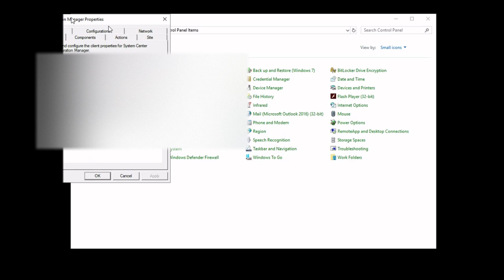SCCM Deployment Issues FIXED by Clearing Local Cache!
Learn how to fix common SCCM deployment issues by clearing the local cache!

In this video, we’ll walk through the process of resolving **SCCM** deployment problems caused by a full or corrupted local cache, helping you ensure smooth deployments across your systems.

We also have a full written guide with step-by-step instructions and screenshots to make this process even simpler, which you can check out on our blog here: